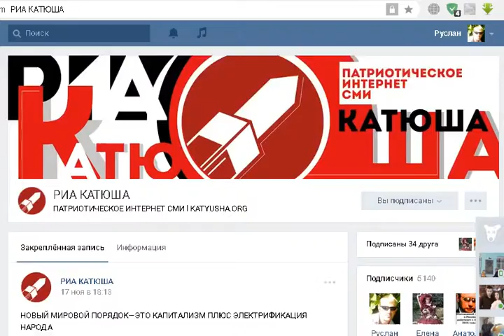Вконтакте пропагандирует педерастию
РИА КАТЮША